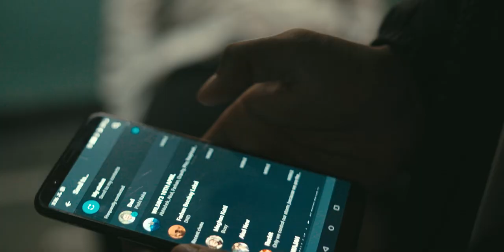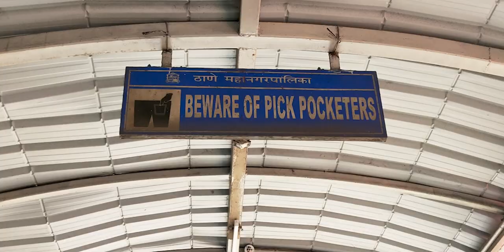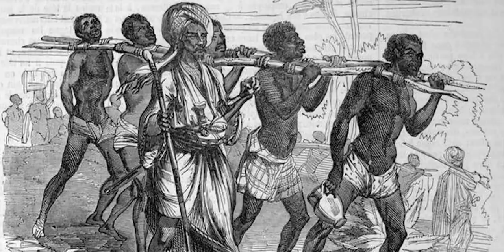The Siege, Vedang - Salim (Official Music Video)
Official music video of Salim by The Siege and Vedang off their EP "Salim."

Directed and Edited by Kunal Kamtikar and Arnav Pathak.

Raj.